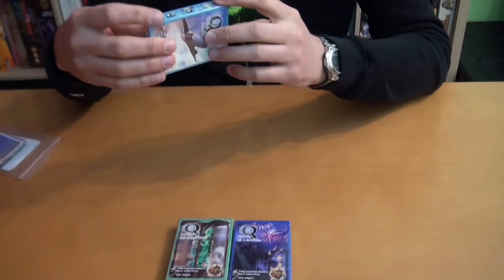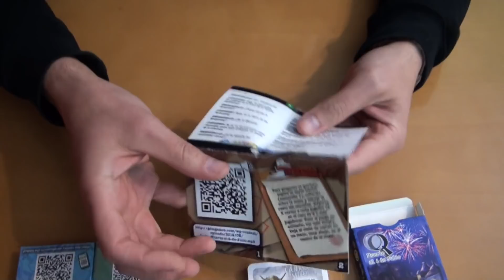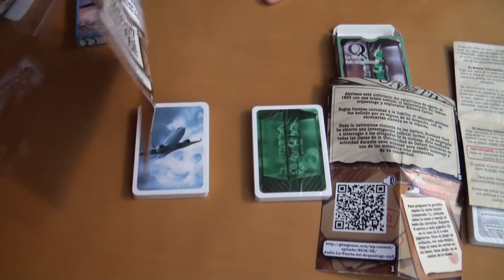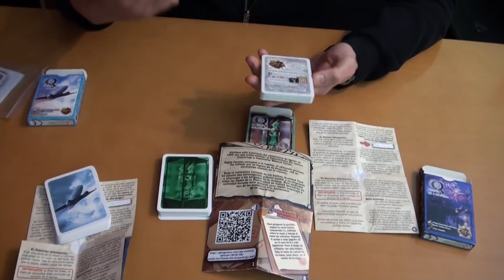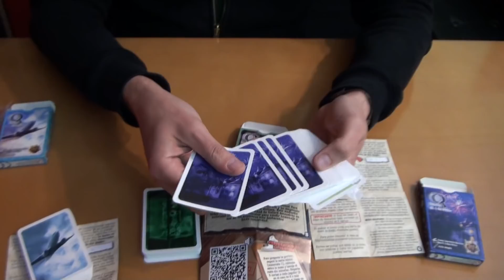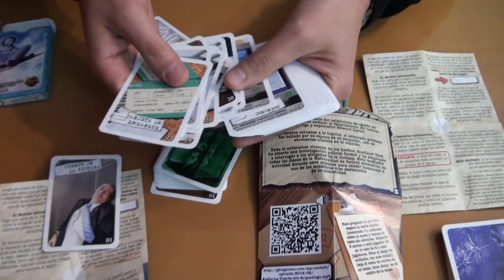Q: Unboxing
¿Qué misterio habrá en que después de mostrar el cómo se juega y que juguemos al Q en el canal venga su unboxing?